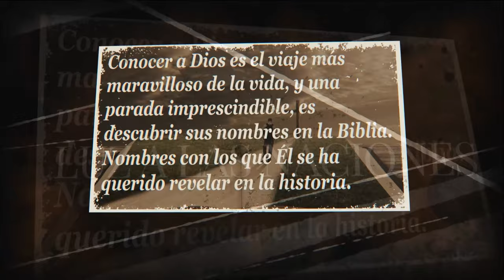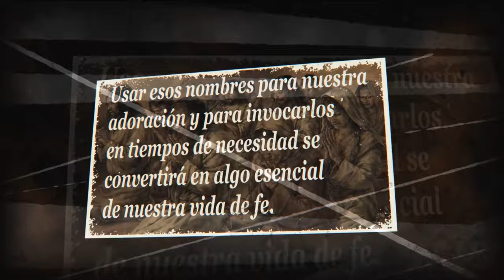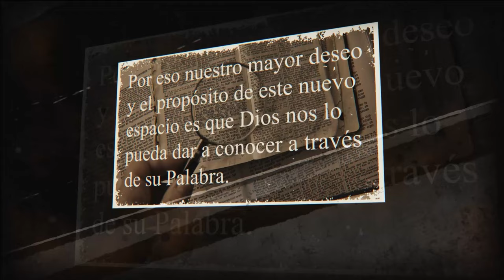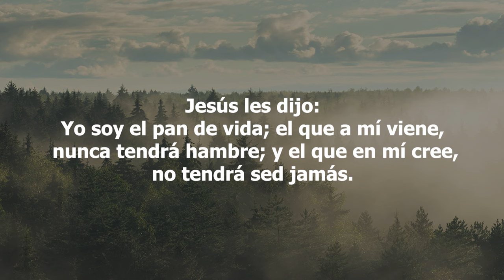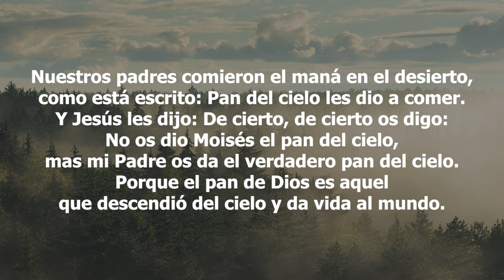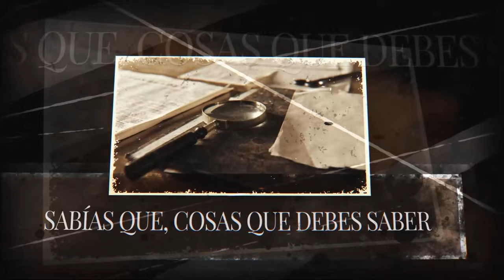54-Los Nombres de Dios - Jesús, Yo soy el pan de vida